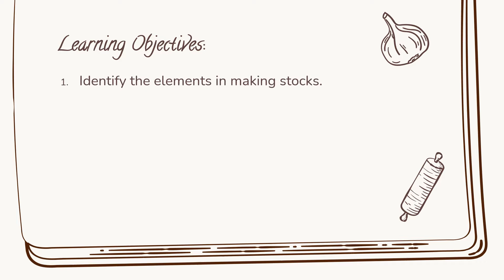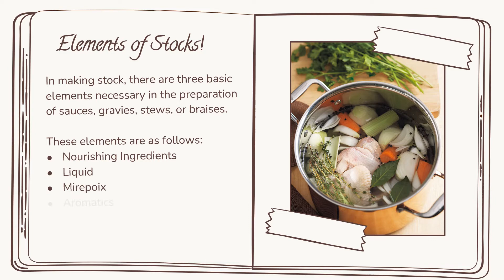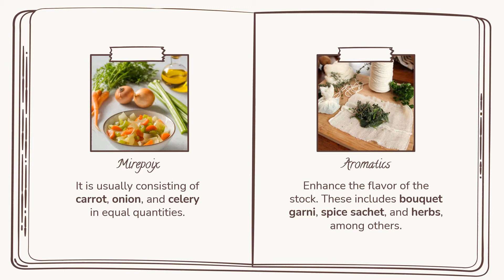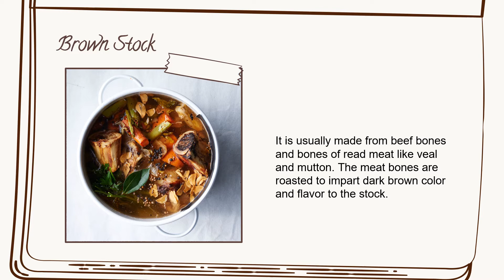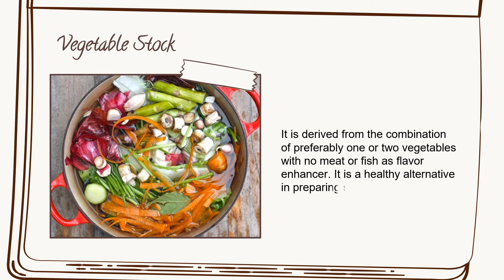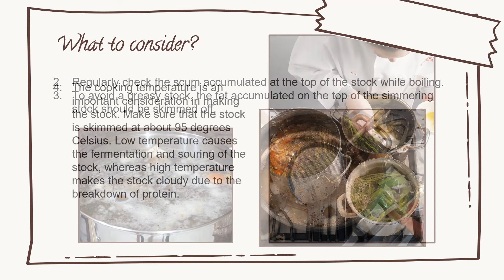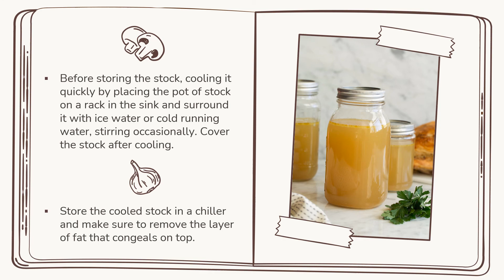PREPARING STOCKS FOR MENU ITEMS | TLE COOKERY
Presentation in TLE subject.